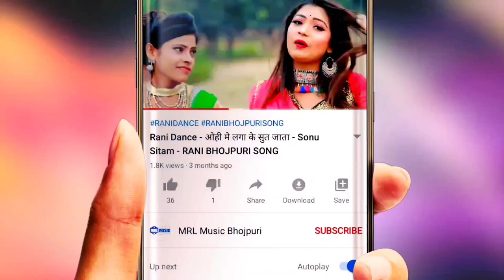//कबो हस्त खेलत हम रहनी Sad song//डमरू लाल प्रेमीDamru lal premi#का 2020 का जबरदस्त विडियो song//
Title:-कबो हस्त खेलत हम रहनी
Singer:-Damru lal premi
Lable:-Damru lal premi official
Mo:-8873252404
Lyrics:-Amit yadav